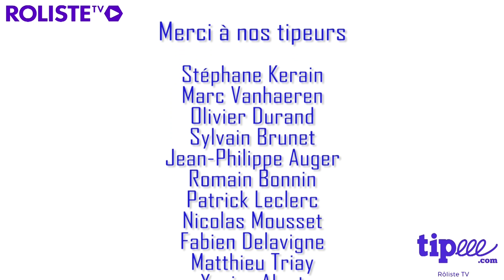CAPSULE HS Octogones - Frimaë la rôliste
Lien partenaire Philibert (Rôliste TV perçoit 5% des ventes réalisées à partir de ce lien) :

Copyright :
Générique "Ouverture Ludique" : Soundroll - Fight No More(creative commons)